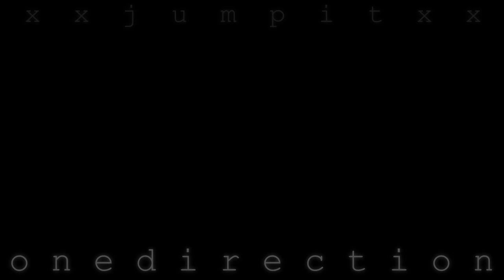ᴏɴᴇ ᴅɪʀᴇᴄᴛɪᴏɴ; Ｓ Ｕ Ｐ Ｅ Ｒ Ｈ Ｕ Ｍ Ａ Ｎ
HD FOR THE SEXY FACES OF THESE TALENTED BOYS.

I love these boys with a burning passion, and my mom thinks its unhealthy. But that's okay with me.;)